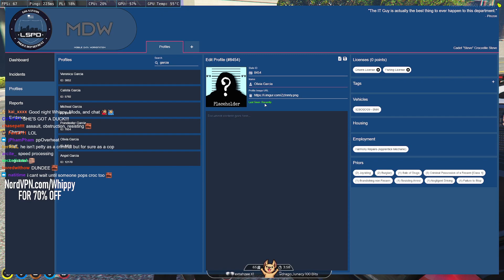Crocodile Steve Can't Contain HILARIOUSLY CHAOTIC Tsunami [NoPixel GTA RP]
Context/Description:
When the time gets closer to 11:00 PM (PST), the citizens of Los Santos get together to create total mayhem right before the Tsunami strikes (server reset). This Tsunami was hilarious from Crocodile Steve's POV because no one was taking him seriously. It was straight out of a movie tbh. He does manage to make one single arrest though. To see what happens after this, (4h 56m 11s)

Format:
(FM) = Funny Moments
(MV) = Mini VOD
(CLIP) = Clip
(MC) = Mashup Clip

*I upload clips, funny moments, and shortened VODS of what I happen to watch on Twitch/YouTube (and content I find upload worthy). I do not archive everything.